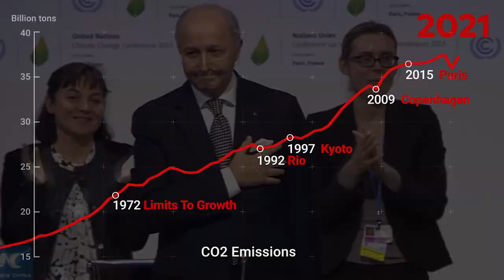Der laute Frühling - Release Trailer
Gemeinsam aus der Klimakrise - aber wie?
In der Klimabewegung setzt sich zwar mehr und mehr die Erkenntnis durch, dass Kapitalismus und Klimaschutz unvereinbar sind, es fehlt aber eine konkrete politische Vorstellung davon, wie wir einen Systemwandel herbeiführen können.
"Der laute Frühling" skizziert, wie die tiefgreifende Veränderung, die wir brauchen, aussehen könnte.
Und warum es keinen grünen Kapitalismus geben kann.

Mit: Andreas Malm, Julia Steinberger, Esteban Servat, Aktivist*innen von Ende Gelände, FridaysForFuture, XR, AngryWorkers, organsierten Amazonarbeiterinnen und dem Nationalen Indigenenkongress in Mexiko.

"SystemChangeNotClimateChange als Kinofilm"

Der laute Frühling - Gemeinsam aus der Klimakrise
(D, 2022, 61min)
ein Film von labournet.tv